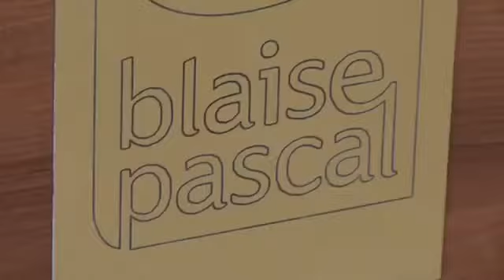Al Pascal c'è l'ultimo Open Day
Attività di orientamento 2016-17